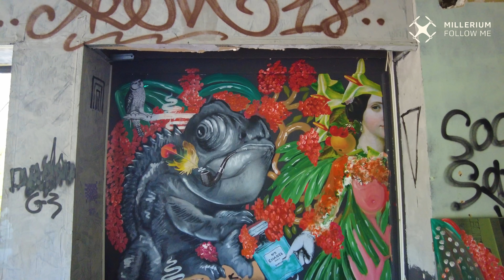Ουράνιο Τόξο | Το εγκαταλελειμμένο ξενοδοχείο του αείμνηστου Γιάννη Πουλόπουλου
Το ξενοδοχείο την εποχή που είχε χτιστεί ήταν πραγματικό κόσμημα για την περιοχή της Άνοιξης με πολλούς επώνυμους και κοσμικούς της εποχής να περνούν ατελείωτες στιγμές στους χώρους του. Τη δεκαετία του '80 αποτελούσε μάλιστα και μόνιμο κατάλυμα της ομάδας του Ολυμπιακού, αλλά και στέκι των παικτών της Εθνικής Ομάδας του Αλκέτα Παναγούλια.

Το ξενοδοχείο «Ουράνιο Τόξο» αποτέλεσε για χρόνια ένα από τα μεγαλύτερα «αγκάθια» της ζωής του πασίγνωστου τραγουδιστή, καθώς κάπου στα τέλη της δεκαετίας του '80 αποφάσισε να το νοικιάσει με τραγικά όμως αποτελέσματα.

«Τα άτομα, που το είχαν ενοικιάσει για δεκαέξι χρόνια, ενώ είχε λήξει το μισθωτήριο, δεν έφευγαν από τον χώρο. To καλοκαίρι του 2016, ύστερα από δικαστική απόφαση, αλλά και με τη συνδρομή δικαστικού επιμελητή και κλειδαρά, το ανοίξαμε -γιατί ήταν κλειδωμένο και δεν μας έδιναν τα κλειδιά- και μπήκαμε μέσα. Πάθαμε σοκ με τις εικόνες βανδαλισμού που αντικρίσαμε σε όλους τους χώρους του. Τα πάντα ήταν σπασμένα και λεηλατημένα. Με βαριοπούλες είχαν σπάσει τους εσωτερικούς τοίχους, τις πόρτες, τα πατώματα, τις υδραυλικές εγκαταστάσεις, τα είδη υγιεινής, τα πλακάκια, τις τηλεοράσεις, τα πάντα. Ελειπαν τα air conditions και όλα τα ηλεκτρικά είδη από την κουζίνα, καθώς και το εκπληκτικό και πανάκριβο πιάνο, το οποίο υπήρχε στο ισόγειο και ήταν δώρο στον Γιάννη από μεγάλο συνθέτη μας. Ο,τι είχαν αφήσει ήταν σε άθλια κατάσταση… Παραλάβαμε ένα ξενοδοχείο βανδαλισμένο, που δεν μπορεί πλέον εύκολα να ξαναφτιαχτεί και μάλιστα σε τέτοιες εποχές κρίσης».

Το κτήριο είναι κυριολεκτικά διαλυμένο, έχουν ξηλωθεί ακόμη και τα πλακάκια και τοίχοι σε ένα θέρετρο που ήταν κόσμημα για την περιοχή των Βορείων Προαστίων. Δυστυχώς, η σημερινή εικόνα μοιάζει με ξενοδοχείο-φάντασμα από τους βανδαλισμούς και την ερήμωση, με την οικογένεια Πουλόπουλου να έχει κινηθεί δικαστικά για τις οφειλές και τις ζημιές που έχει υποστεί το ξενοδοχείο.

Η δραματική εικόνα του ξενοδοχείου που έχτισε με μεράκι ο τραγουδιστής έγινε η αφορμή ώστε να οδηγηθεί εσπευσμένα στο νοσοκομείο, το 2017, με σοβαρό πρόβλημα στην καρδιά του. Στις 23 Αυγούστου του 2020 ο αγαπημένος μας τραγουδιστής Γιάννης Πουλόπουλος αφήνει την τελευταία του πνοή στο νοσοκομείο Αττικό από πνευμονολογικό πρόβλημα.

Πλέον, τίποτα δεν θυμίζει το θρυλικό ξενοδοχείο «Ουράνιο Τόξο» και τις ένδοξες στιγμές του παρελθόντος...